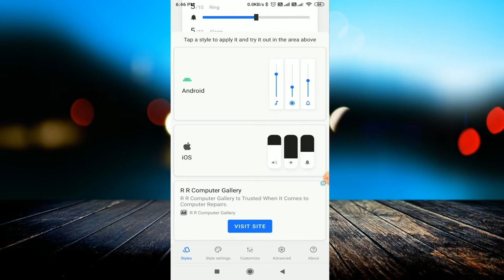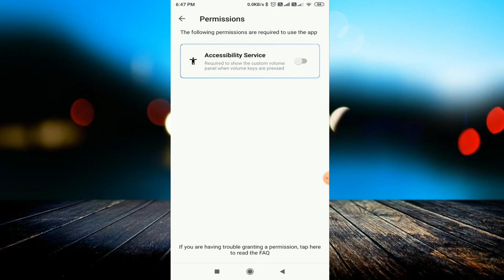Android phone में Background Noise कैसे Remove करें || Get iOS Style, Volume Slider on Any Android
linked site.